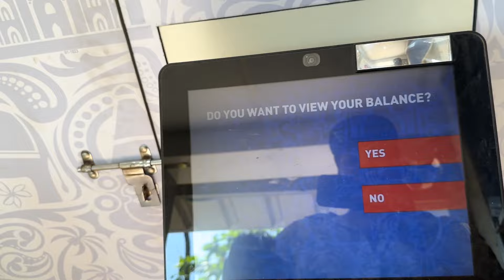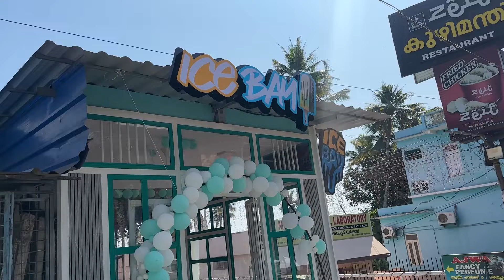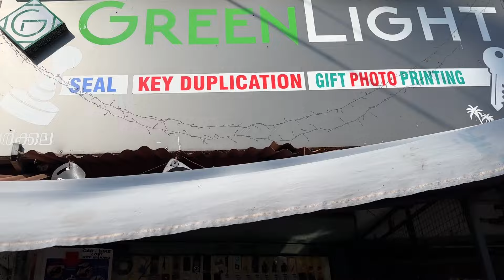SHAMEER KHANE THADAVILAKKIYA VLOH | CHOORAL VLOGS 2.0 | VLOG#71